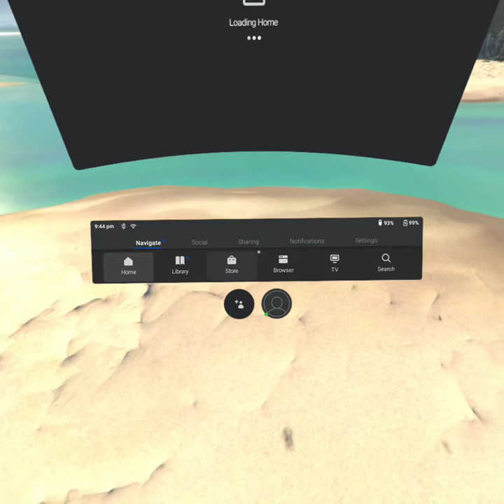com oculus vrshell 20200101 205017